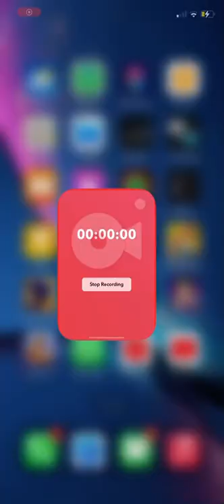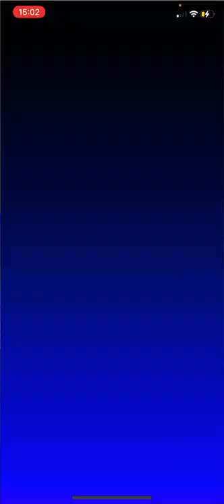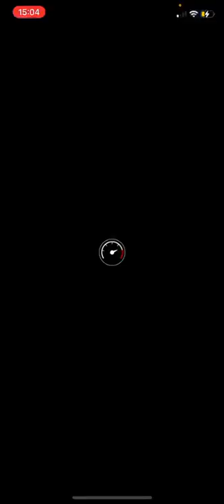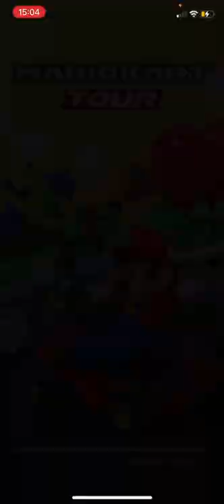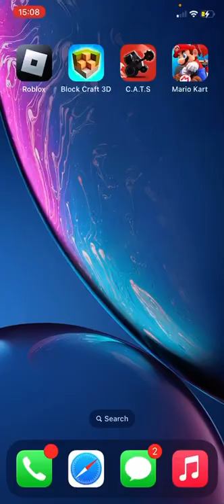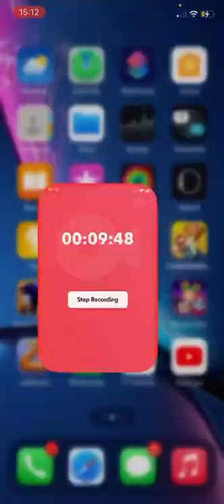MARIO cart tour